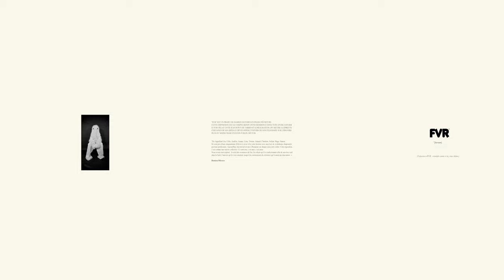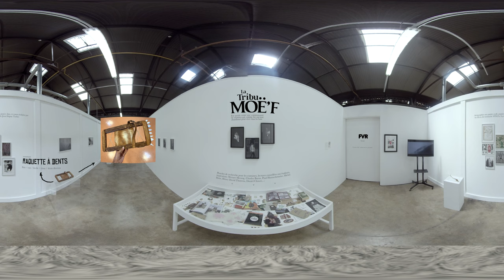FVR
Visitez l'exposition "Fur-extended" de Damien Oliveres en VR.